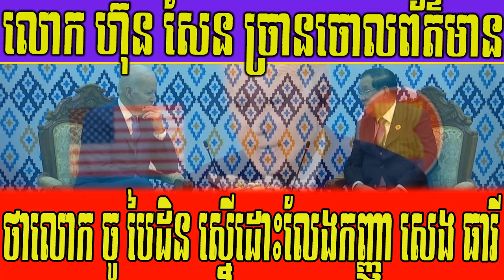លោក ហ៊ុន សែន ច្រាន​ចោល​ព័ត៌មាន​ថា​លោក ចូ បៃដិន ស្នើ​ដោះលែង​កញ្ញា សេង ធារី